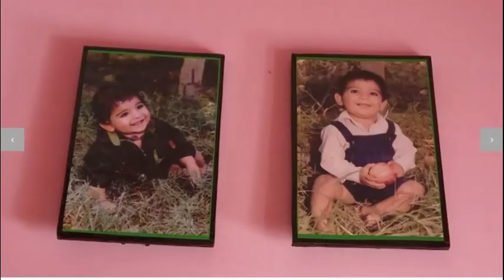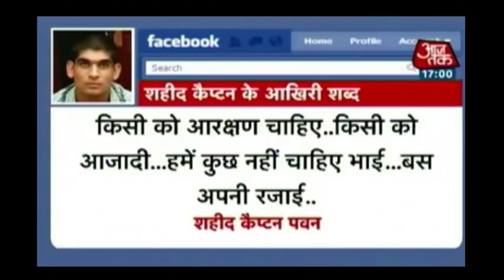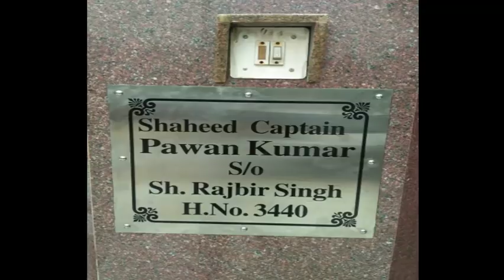Tribute to Capt. Pawan Kumar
Captain Pawan Kumar (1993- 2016) was from Badhana, Jind district in Haryana, died fighting terrorists on Sunday 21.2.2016 in Pampore in Jammu and Kashmir. Captain Pawan Kumar of 10 Para attained martyrdom leading his men from the front in a tricky deliberate operation against the terrorists hiding in a government building in Pampore area on the Srinagar-Jammu National Highway on Sunday morning.